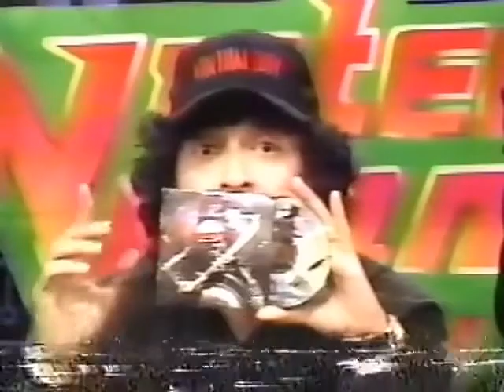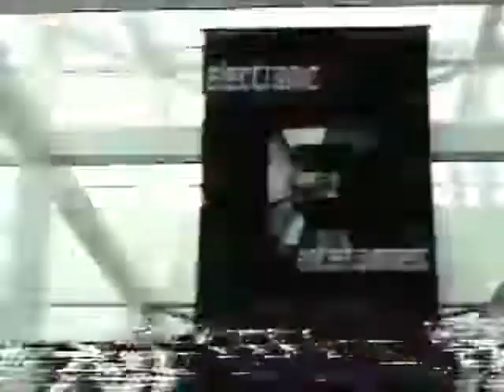EzDubs.ai - Nintendo Mania - Episodio 15 (E3 1995) - Spanish to English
As with all YouTube channels, likes, subscriptions and comments are welcome - but I presume that is to be expected, yes?